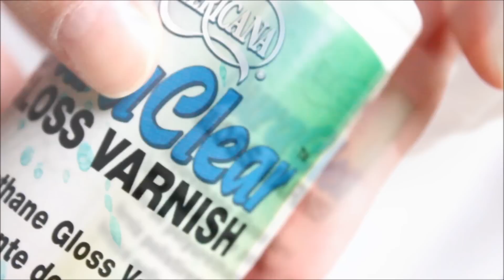Macaron Charm Bracelet - Collaboration with Maqaroon ♪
Today I collaborated with Joanna from Maqaroon! She is an amazing and talented artist who makes jewelry and designs her own characters! : )

show me your pictures on instagram with kapabakery!

song ♪ J. S. Bach - Sheep May Safely Graze